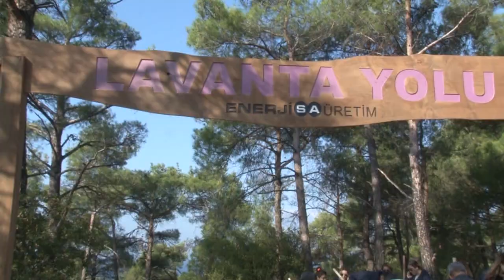ENERJİSA ÜRETİM’DEN ÇANAKKALE'DEKİ ARICILARA EKİPMAN VE FİDAN DESTEĞİ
Türkiye’nin lider özel sektör elektrik üretim şirketi Enerjisa Üretim, ağaçlandırma çalışmaları ile orman varlığına katkı sağlamaya devam ediyor. Sabancı Cumhuriyet Seferberliği kapsamında Çanakkale Arıcılar Birliği ile ortak çalışma yürüten Enerjisa Üretim, bal ormanı için ekipman ve fidan desteği sağladı.